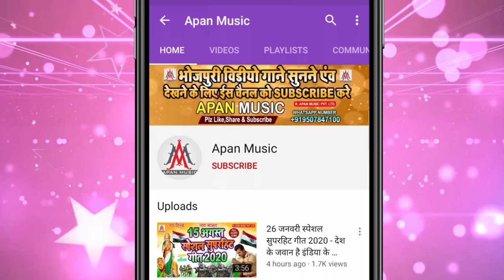Video | Bhauji Ho Apna Bahin Sanghe Sift Kai Da | Shilpi Raj, Ratikant Premi | Holi Video Song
►Song : Bhauji Ho Apna Bahin Sanghe Sift Kai Da
►Singer : Ratikant Premi, Shilpi Raj
►Lyrics : Sonu Bedardi
►Recording : Apan Music Digital Recording Studio
►Video Director :
►Company/ Label :- Apan Music Pvt Ltd
►Copyright : ApanMusic